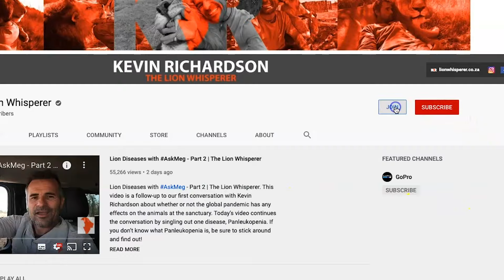Meet The Characters: Geena’s Spotted Hyena Clan | The Lion Whisperer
Meet The Characters: Geena’s Spotted Hyena Clan | The Lion Whisperer. We saved the spotted hyenas in Geena’s clan as the second last video in our Meet The Characters series! In this video, you’ll get a better introduction to Kevin Richardson much loved spotted hyenas, Geena, Woody, Nancy and Ringo. So what are you waiting for? Let’s meet these beautiful, yet often misunderstood animals.

LionWhispererTV aim is to raise awareness about The Kevin Richardson Wildlife Sanctuary.